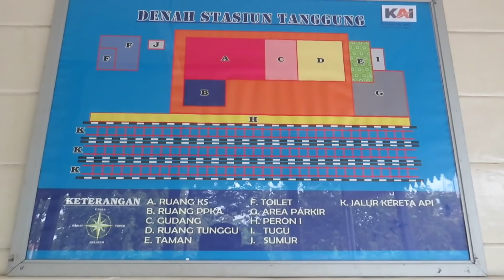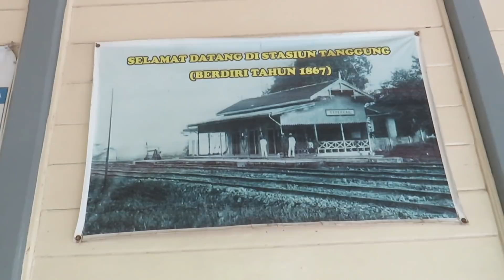KERETA MELINTAS STASIUN PERTAMA DAN TERTUA DI INDONESIA YANG BERUMUR 150 TAHUN LEBIH !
Stasiun Tanggung Dibangun Bersamaan dengan Jalur KA Samarang - Tanggung.